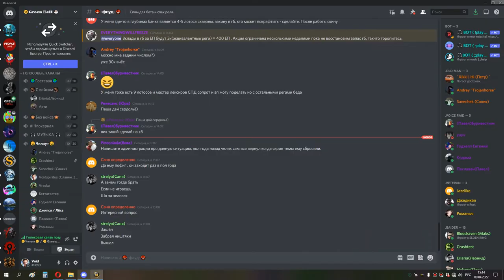2я часть ЦЛК 10 об до синдры ППАЛ 09 04 22